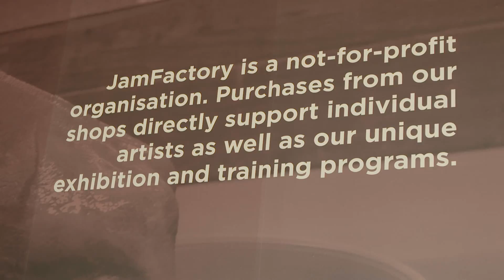Retail Success Story - Jam Factory